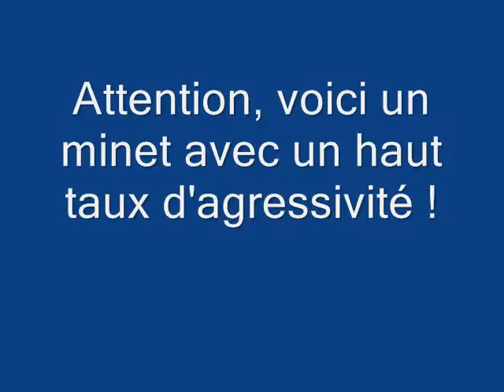L'agressivité de Chouchoune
Chouchoune, 15 ans, attaque une feuille de papier ...